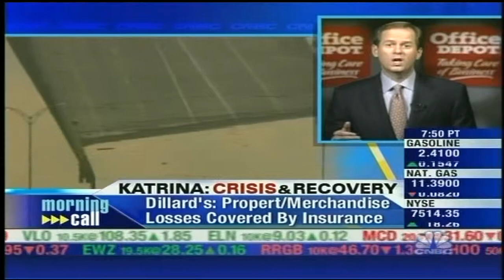Steve Odland on CNBC Morning Call 9-1-05